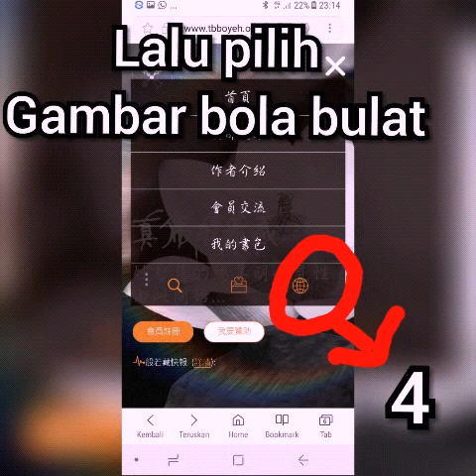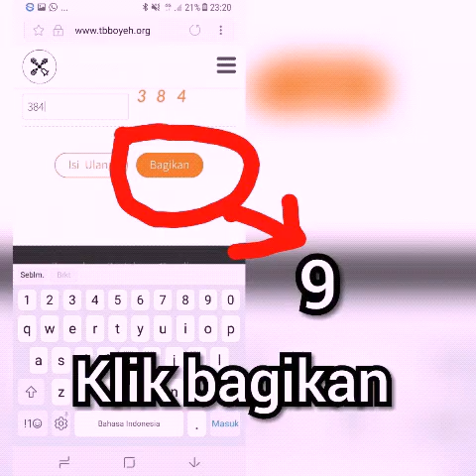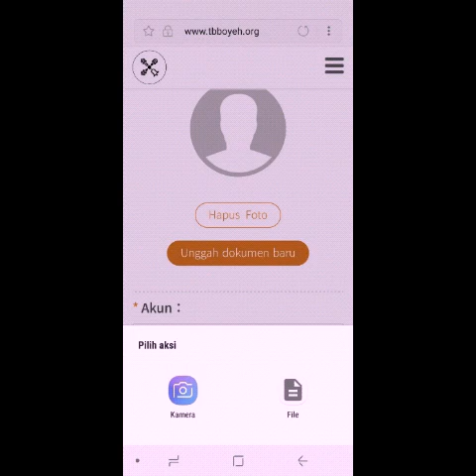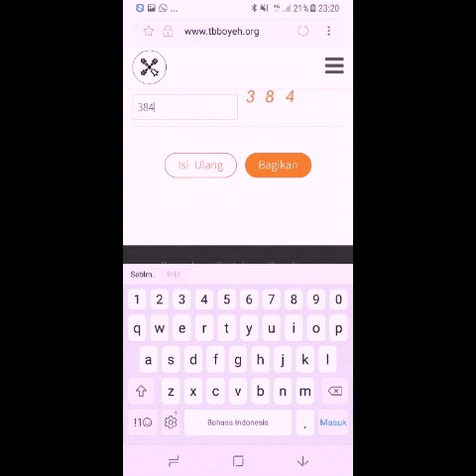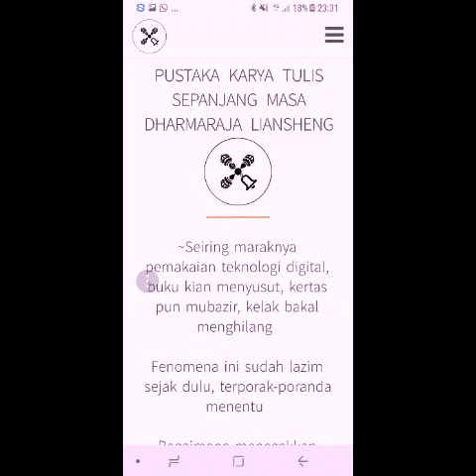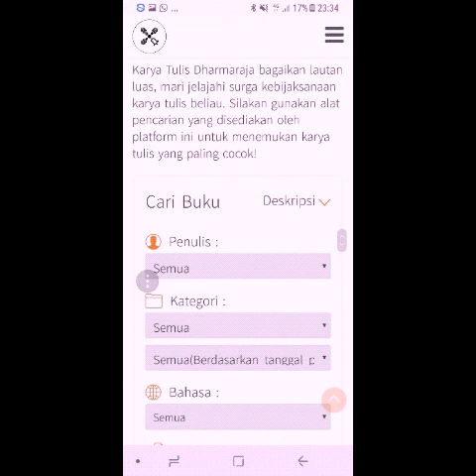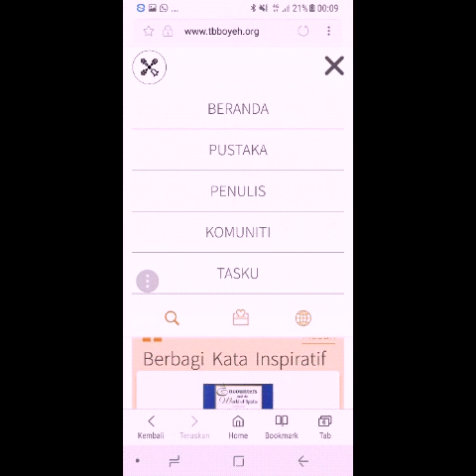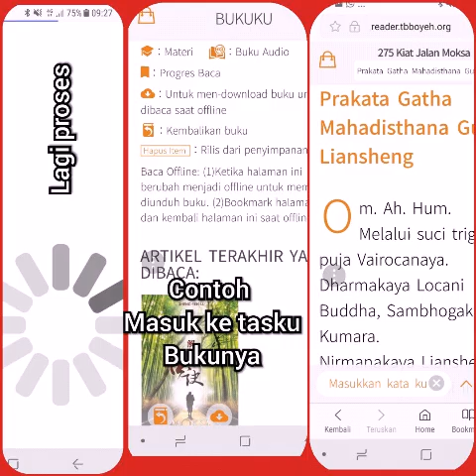Cara daftar jadi anggota TBBOYEH,cara ganti bahasa dan cara baca buku semoga bermanfaat amithuofo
Kabar gembira
Anda bisa baca buku karya dharmaraja lian sheng disitus TBBOYEH
Cukup mudah daftar jadi anggota TBBOYEH
Silahkan nonton videonya sampai habis
Semoga bermanfaat amithuofo